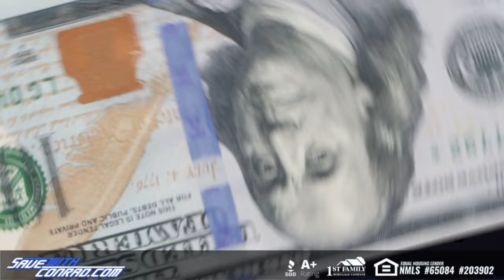Ask Bruce More Questions And Stuff: Something To Wrestle #401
On this episode of Something To Wrestle, we are back with Ask Bruce Anything! You all provided over 300 questions for Bruce, so he wanted to take some time to answer more of your burning questions about the business of professional wrestling, his wild career, and talent he had the privilege of working with. So sit back and enjoy over two hours of some special time with Bruce.

STARRCAST VI - Don't miss a moment of the fun and excitement planned for Starrcast VI! Starrcast VI is coming home to Chicago this Labor Day weekend September 1st through the 3rd. Grab your bracelets and bundles now at STARRCAST.com

ADVERTISE WITH BRUCE - If your business targets 25-54 year old men, there's no better place to advertise than right here with us on Something to Wrestle You've heard us do ads for some of the same companies for years...why? Because it works! And with our super targeted audience, there's very little waste. Go to AdvertiseWithBruce.com now and find out more about advertising with Something to Wrestle.